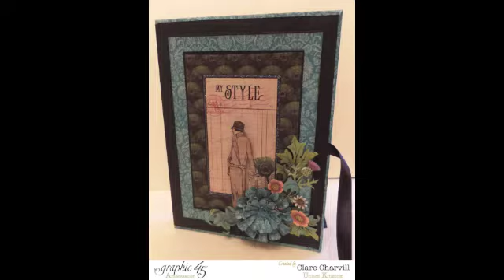June Giveaway - a Little something made by me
Just copy and paste the link below into your browser.